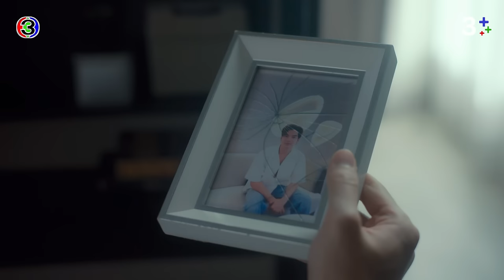FIN | แก้ผ้าไปทำงานดิวะ | ลางสังหรณ์ The sign EP.4 | 3Plus